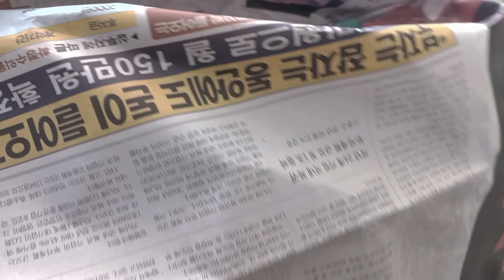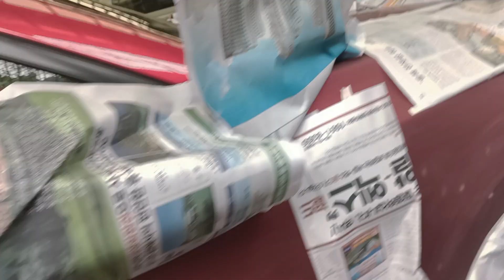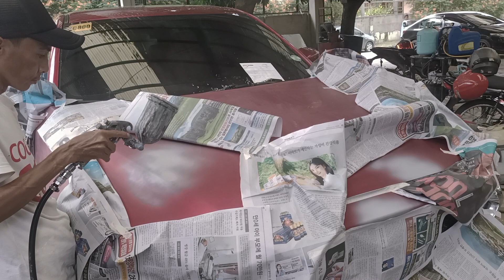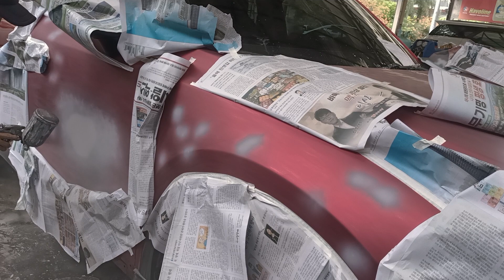premir part 1